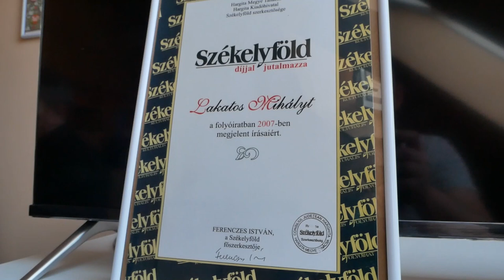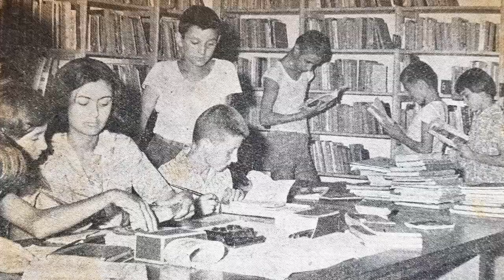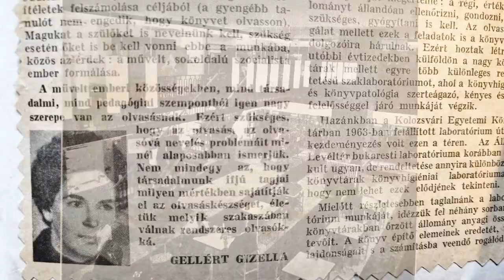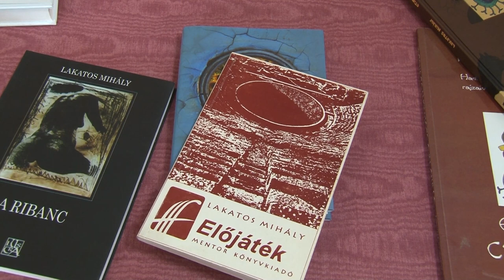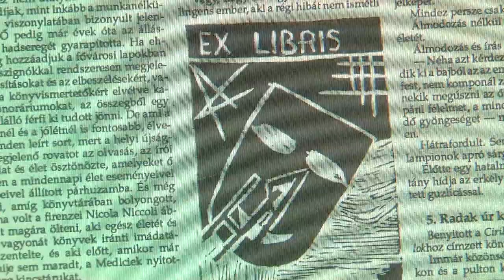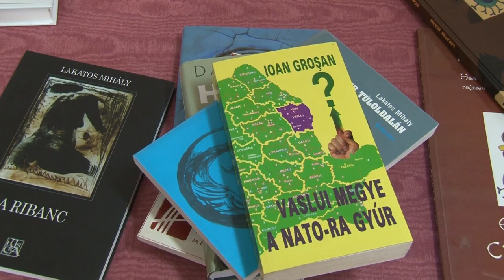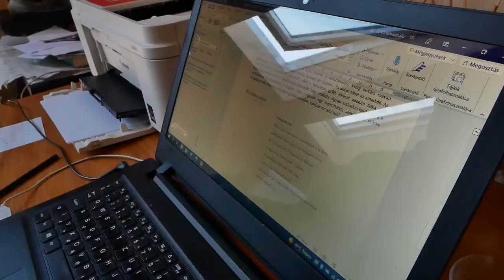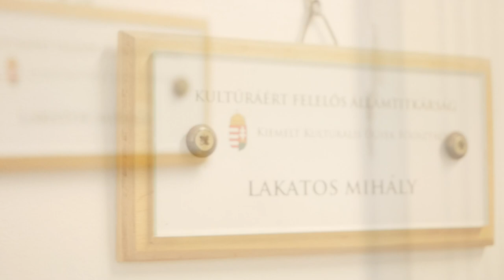József Attila-díjasaink portrésorozat // Lakatos Mihály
A József Attila-díjasaink portrésorozat következő vendége Lakatos Mihály József Attila-díjas költő, író, műfordító. Hallgassátok, fogadjátok őt szeretettel!